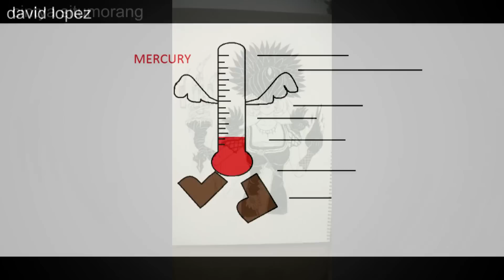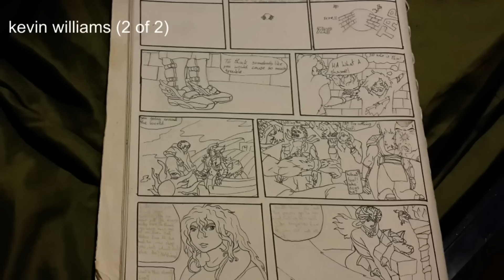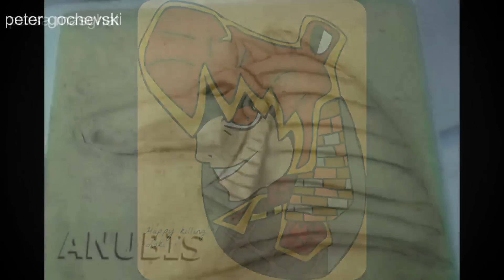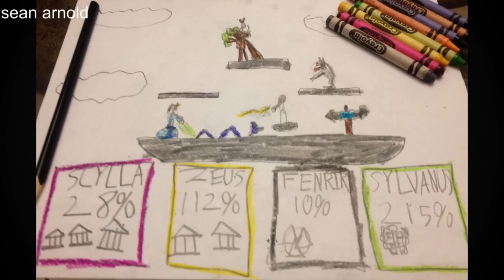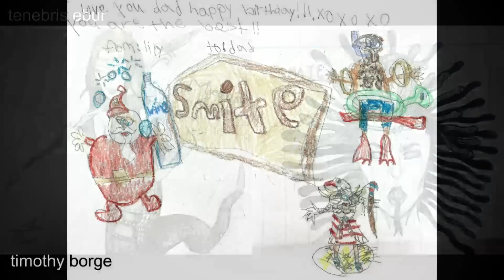Community Art Show with Ena & Gavin - Episode 57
Community Art Show with Ena & Gavin - Episode 57 -- Watch live